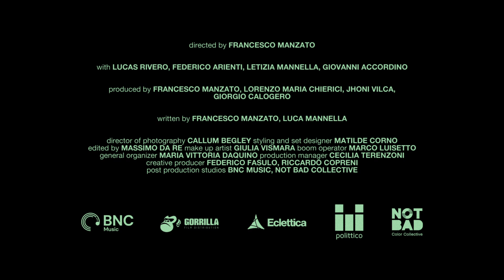NERO ARGENTO di Francesco Manzato | Trailer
World Premiere at 39° Settimana della Critica within 81° Venice International Film Festival

directed by Francesco Manzato
with Lucas Rivero, Federico Arienti, Letizia Mannella, Giovanni Accordino

produced by Francesco Manzato, Lorenzo Maria Chierici, Jhoni Vilca, Giorgio Calogero
productions Eclettica, Polittico
written by Francesco Manzato, Luca Mannella
director of photography Callum Begley
styling and set designer Matilde Regina Phalange Corno
edited by Massimo Da Re
general organizer Mavi Daquino
production manager Cecilia Terenzoni
creative producer Federico Fasulo, Riccardo Copreni

2nd AD Camilla Morino
boom operator Marco Luisetto
ass boom operator Francesco Iachello
1st AC Elisa Fioritto
2nd AC Luca De Benedetti
gaffer Mirko Ciabatti, Marco Biotto
ass set designer Federico Trezzi
make up artist Giulia Vismara
make up artist ass Camilla Gilardi
story editor Silvia Carobbio
production assistant Mattia Merlini, Cristiano Marotta
color grading Diego La Rosa
VFX Lorenzo Di Donato
SFX Roxy Ceron
sound designer Silvia Orengo
foley artist David Tarantino
mix Livio Paulet
post production studios BNC Music, Not Bad Collective
backstage photographer Matteo Fontana
poster di Alessandro Domenighini